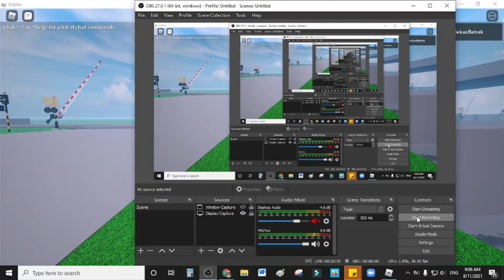Sirine Jovan090111 vs Sirine Roger_Tr100 Perlintasan Kereta api by Jovan090111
Siren by Jovan090111 has edited by me and not 100% accurate.
Siren by Basman Hardajaya, Raffa Maulana Rizky (rec. Jl. Karya) has edited by me and not 100% accurate.